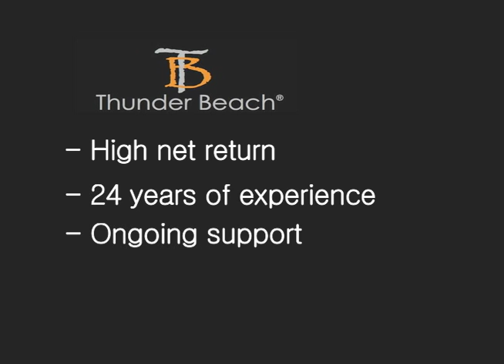Mike Dodd Interview-Thunder Beach-Today's Entrepreneur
Former beach volleyball Olympic medalist, coach, and analyst Mike Dodd gets interviewed by Courtney Sells on his recent involvement with new franchise company Thunder Beach.